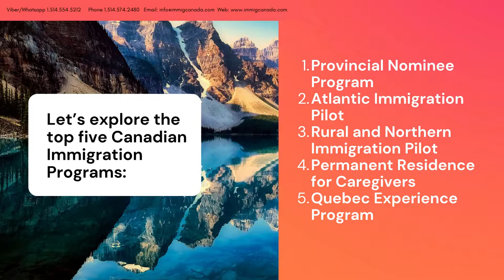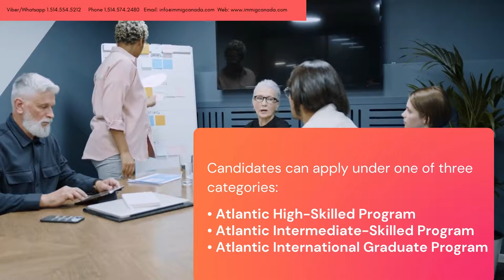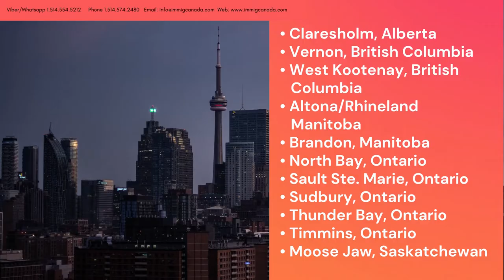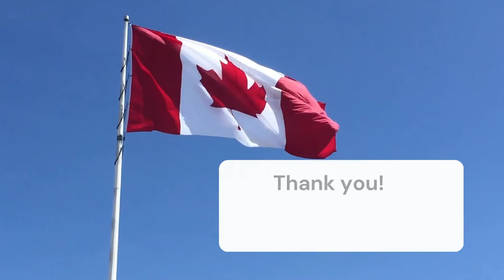Top 5 Options to Migrate to Canada in 2021